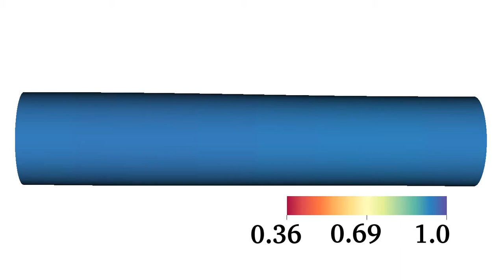Curved and deforming fluid film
This video shows an initially cylindrical fluid film, which is perturbed and then allowed to dynamically evolve over time. The color and color bar indicate the surface tension, whose variations mediate an instability via in-plane fluid flow. The Eulerian simulation is run on a 10 x 40 mesh, from time t=0 to t=35. , in particular Fig. 5.